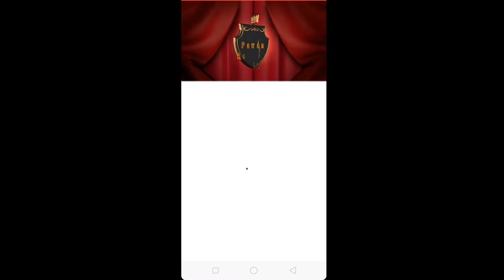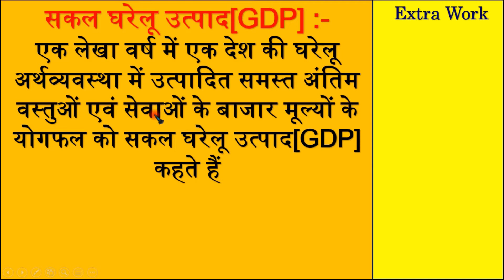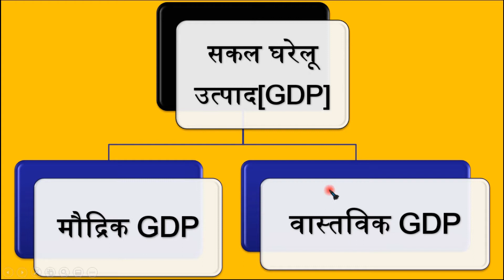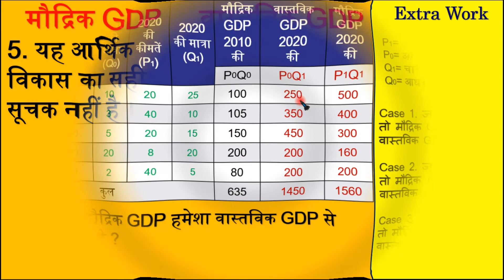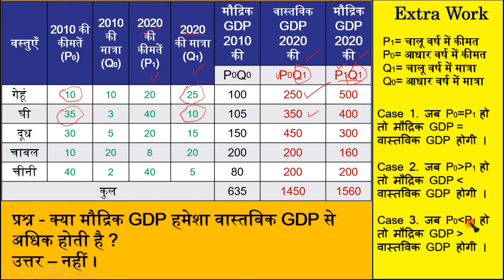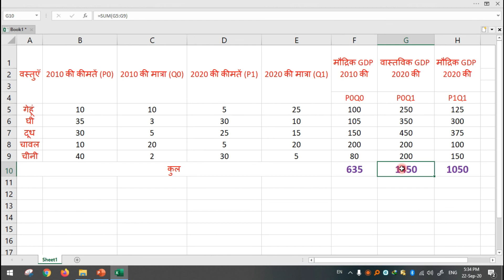मौद्रिक GDP और वास्तविक GDP में अंतर | Nominal GDP | Real GDP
क्या मौद्रिक GDP हमेशा वास्तविक GDP से अधिक होती है | मौद्रिक GDP एवं वास्तविक GDP में अंतर | चालू कीमतों पर  GDP और स्थिर कीमतों पर GDP

09)  बाल विकास एवं शिक्षाशास्त्र | स्कूल संगठन | मनोविज्ञान | शिक्षा मनोविज्ञान | शिक्षण विधियाँ | NCF 2005 | Acts Rights

मौद्रिक GDP,
वास्तविक GDP,
वास्तविक GDP और मौद्रिक GDP में अंतर,
मौद्रिक आय,
वास्तविक आय,
चालू कीमतों पर GDP,
स्थिर कीमतों पर GDP,
Maudrik GDP,
Modrik GDP,
Vastvik GDP,
Nominal GDP,
Real GDP,
मौद्रिक राष्ट्रीय आय,
वास्तविक राष्ट्रीय आय,
मौद्रिक और वास्तविक जीडीपी,
Modrik GNP,
Maudrik GNP,
मौद्रिक GDP और वास्तविक GDP में अंतर,
Real GDP And Nominal GDP,
Nominal And Real GDP,
Nominal GNP,
Real GNP,
मौद्रिक जीडीपी,
वास्तविक जीडीपी,
Nominal GDP Vs Real GDP,
Nominal GDP,,
Real GDP,,
Nominal GNP,,
Real GNP,,
Real GDP Per Capita,,
Nominal GDP Definition,,
Real Gross Domestic Product,,
Real GDP Growth,,
Real GDP Is,,
Nominal GDP Meaning,,
Nominal GDP Is,,
Real GDP Meaning,,
Calculating Real GDP,,
GDP Per Capita Nominal,,
Real Per Capita Income,,
Define Nominal GDP,,
Actual GDP,,
Calculating Nominal GDP,,
Real Growth,,
Real GDP Nominal GDP,,
GDP Nominal By Country,,
Actual And Potential GDP,,
Actual GDP And Potential GDP,,
Constant Price GDP,,
Nominal Gross Domestic Product,,
Nominal Growth,,
Nominal GDP Growth,,
Real GDP Example,,
Real GDP 2020,,
Real GDP By Country,,
Imf Real GDP Growth,,
Real GDP Graph,,
Real Economic Growth,,
Nominal GDP Targeting,,
Equilibrium Real GDP,,
GDP Nominal 2021,,
Real GDP World Bank,,
GDP And Real GDP,,
Nominal GDP 2020,,
GDP Nominal 2020,,
Real GDP Per Capita By Country,,
Real GDP And Potential GDP,,
Real Gd,,
GDP Nominal List,,
GDP Nominal Future,,
Nominal Goods,,
The Real GDP,,
Change In Real GDP,,
Real GDP Chart,,
Real GDP Inflation,,
Real GDP 2021,,
Nominal GDP 2021,,
Current Real GDP,,
World Nominal GDP,,
World Real GDP,,
Imf Real GDP,,
Real GNP Meaning,,
Real GDP Growth Imf,,
Real GDP Growth 2020,,
Real GDP Potential GDP,,
Real GDP Constant Prices,,
Real Time GDP,,
Absolute GDP,,
Nominal Economic Growth,,
Nominal GDP Per Capita By Country,,
Real GDP Growth By Year,,
Global Real GDP,,
Real National Product,,
Nominal GDP By Country 2021,,
Real GDP Growth By Country,,
Real GDP In Economics,,
Real GDP List,,
Real Gross,,
Real GDP Growth 2021,,
Compute Nominal GDP In Each Year,,
Global Nominal GDP,,
True GDP,,
GDP Nominal By Country 2021,,
World Nominal GDP 2020,,
Real GDP By Country 2020,,
Global Real GDP Growth,,
World Real GDP Growth,,
GDP Nominal 2030,,
GDP Real GDP,,
GDP Real Time,,
Real Time GDP Of Countries,,
GDP Nominal By Country 2020,,
Real GDP Statistics,,
Global Nominal GDP Growth,,
Real GDP And Economic Growth,,
Chinese Real GDP,,
Real GDP Growth World,,
Nominal GDP 2030,,
International Monetary Fund Real GDP Growth,,
World GDP Real Time,,
Real GDP Today,,
World Nominal GDP Growth,,
GDP Actual,,
GDP Nominal Adalah,,
Ano Ang Real GNP,,